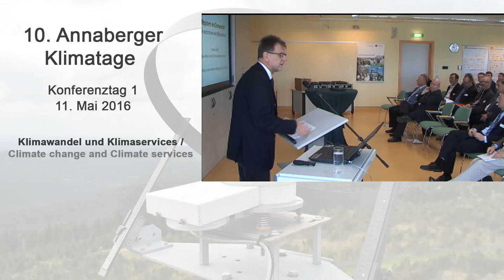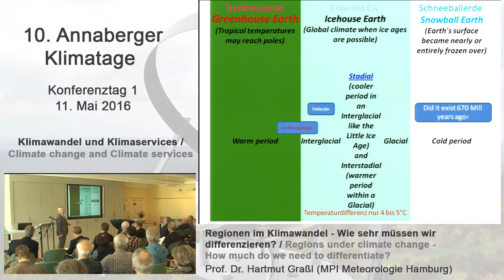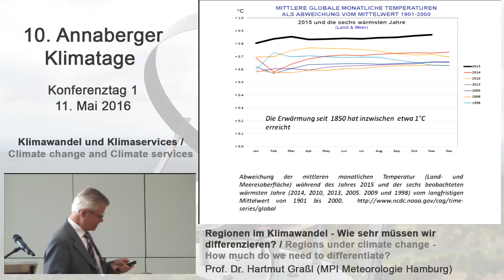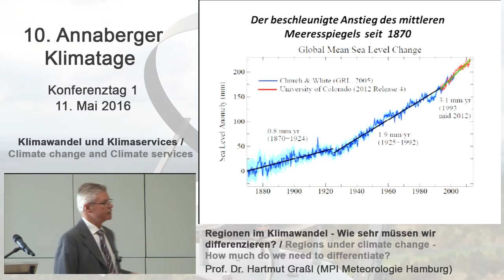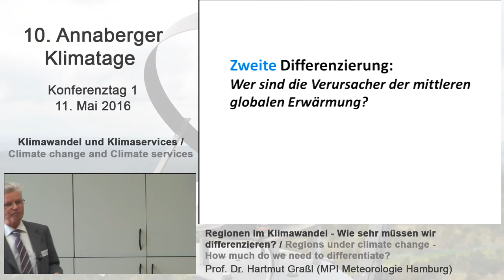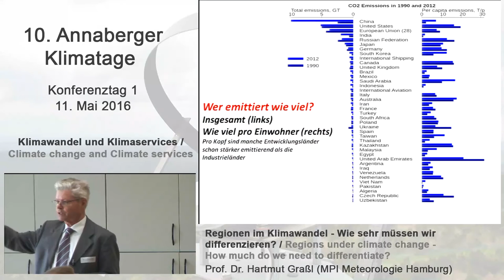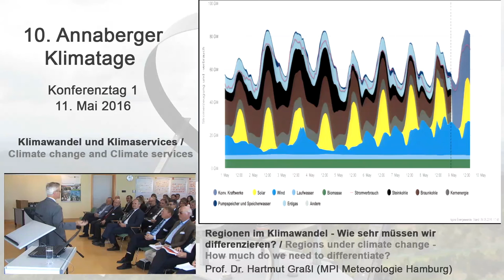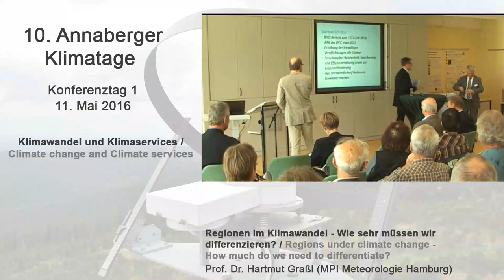Hartmut Graßl (MPI Meteorologie Hamburg) - 10. Annaberger Klimatage 2016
Referent: Prof. Dr. Hartmut Graßl, MPI Meteorologie HH

Thema: Regionen im Klimawandel - Wie sehr müssen wir differenzieren?